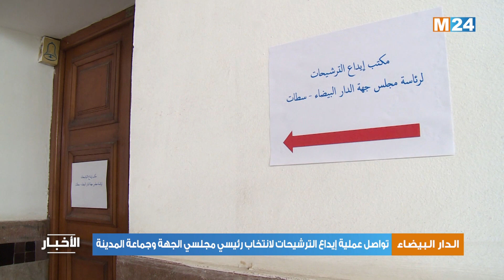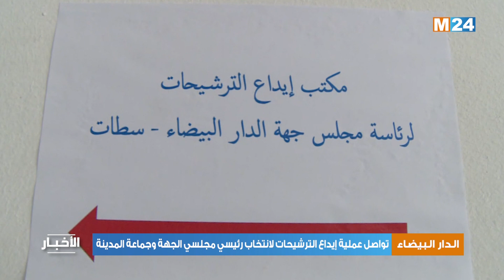تواصل عملية إيداع الترشيحات لانتخاب رئيسي مجلسي الجهة وجماعة المدينة